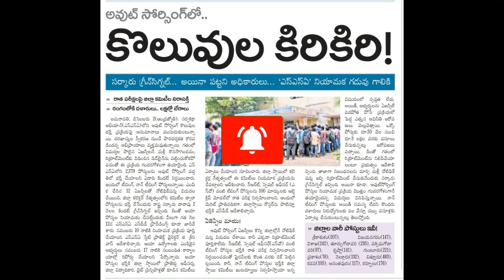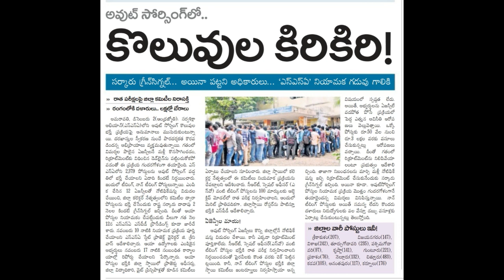ANDHRA PRADESH 2018 SARVA SHIKSHA ABHIYAN POSTS NOTIFICATION LATEST UPDATE || 2018 SSA POSTS UPDATES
In this video i am tell you the andhra pradesh 2018 sarva shiksha abhiyan posts notification latest updates after watching this video you will know the clear details of 2018 ap ssa posts notifications latest details

Copyrights Info ©